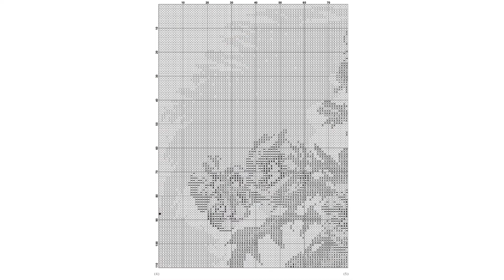“Red Flowers” - Free Cross Stitch Pattern Large Nature